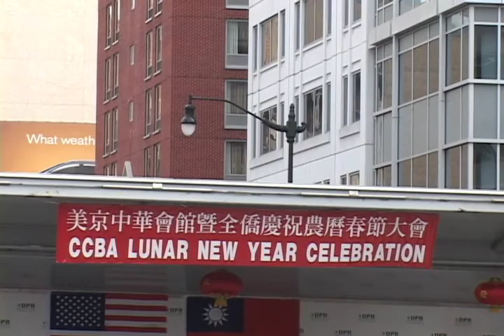2012 Chinese New Year Parade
News Vision Reporter covers the 2012 Chinese New Year